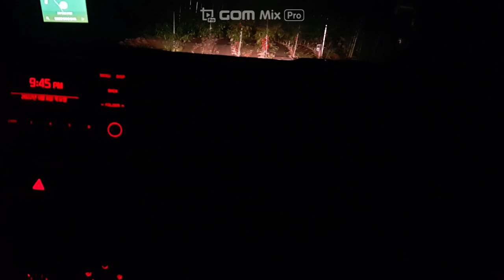2022 추석😁 (214회)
2022년 추석 연휴 잘 보내고 계신가요?
추석 이틀전날 저녁에 고향집에 다녀 왔어요
모두 행복하고 웃음 넘치는 추석 보내세요.~  😁😁😁
하늘에 떠 있는 꽉 찬 보름달처럼 풍성한 추석~ 보내세요~ 뿅~